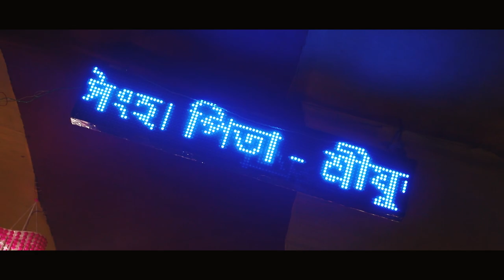Best Full HD Wedding Video II Puja X Santanu II Snappers Zone Photography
DIFFERENT THINKING ❤️ UNIQUE PHOTOGRAPHY

C I N E M A T I C  S T O R Y
ꜱɴᴀᴘᴘᴇʀꜱ ᴢᴏɴᴇ ᴘʜᴏᴛᴏɢʀᴀᴘʜʏ ᴛʜᴇ ʙʀᴀɴᴅ ✔️ 📷

ᴄᴇɴᴛʀᴀʟ ɢᴏᴠᴇʀɴᴍᴇɴᴛ ᴄᴇʀᴛɪꜰɪᴇᴅ ᴘʜᴏᴛᴏɢʀᴀᴘʜᴇʀ.
ᴏꜰꜰɪᴄɪᴀʟ ᴄᴏɴᴛᴀᴄᴛ ::
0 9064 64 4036 - SubhoBrata halder(Snapper)

ᴡᴇᴅᴅɪɴɢ / ᴘʀᴇ ᴡᴇᴅᴅɪɴɢ / ʀɪᴄᴇ ᴄᴇʀᴇᴍᴏɴʏ / ʙʀɪᴅᴀʟ ꜱʜoᴏᴛ / ʙɪʀᴛʜ ᴄᴇʀᴇᴍᴏɴʏ / ʙᴀʙʏ ꜱʜᴏᴏᴛ / ᴍᴜsɪᴄ ᴠɪᴅᴇᴏ / ᴇᴠᴇɴᴛ & any kind of photography or cinematography.

point - Photo quality and quantity depends on package prices. Choose your package wisely before booking.